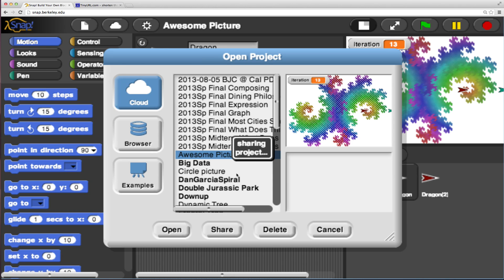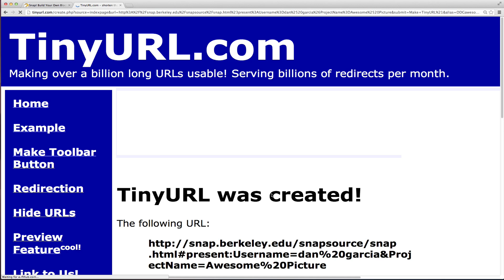[BJC] Snap! How to Share a Project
This video describes how to share a project in Snap!